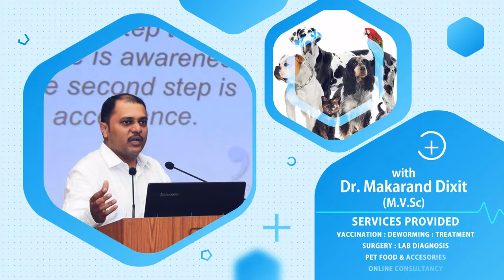Summer Care Tips for your Dogs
In this video we talk about small but important things that you can incorporate in your pet parenting to make this summer more enjoyable for you and your furry friend.